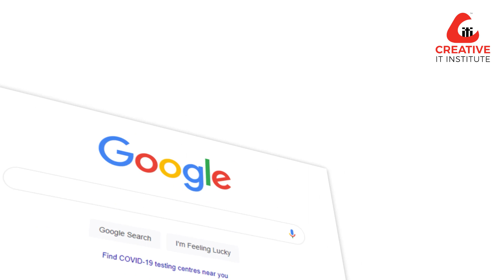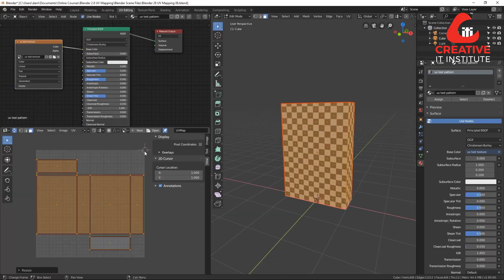3D Animation শিখে লোকাল মার্কেটে সফলতার সাথে কাজ করছেন দূর্জয়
অনলাইন ও লোকাল মার্কেটে 3D Animation এর চাহিদা এখন তুঙ্গে। আইটি ইন্ডাস্ট্রিতে নেতৃত্ব দিতে এর বিকল্প নেই। Facebook Meta থেকে শুরু করে কার্টুন, মুভি সব ক্ষেত্রেই 3D Animator প্রয়োজন। যুগোপোযোগী বিষয়ে নিজেকে দক্ষ করে তুলুন ক্রিয়েটিভ আইটির সাথে।